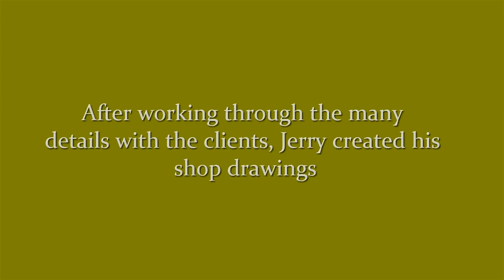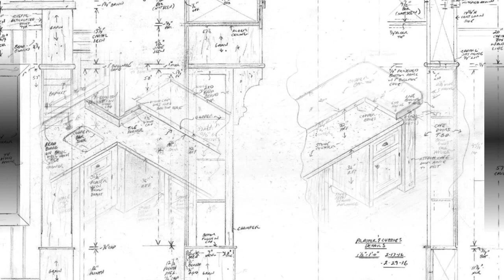Rustic Bar Slideshow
Jerry Twomey Woodworking & Design